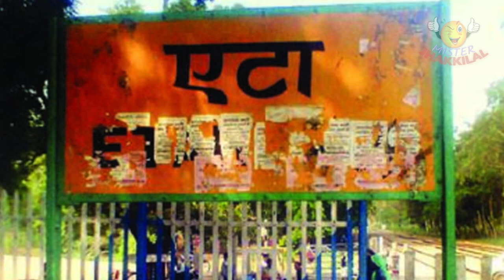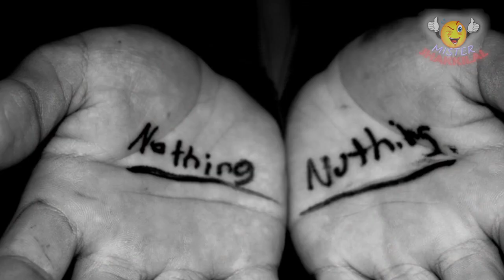UP: दूल्हा निकला गंजा दुल्हन हुई बेहोश । Bride Calls Off Wedding After Finding Groom Wearing A Wig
UP: Bride Calls Off Wedding After Finding Groom Wearing A Wig

UP: Bride refuses to marry after finding groom wearing a wig

Bride cancels wedding after finding groom wearing a wig

Real-Life Bala? UP Bride Faints After Finding Groom Wearing a Wig, Refuses to Marry Him

Bride Calls Off After Wedding After Groom Throws Garland At Her During Varmala Ceremony

UP bride refuses to marry after groom creates ruckus in the wedding; Deets inside

Angry bride refuses to marry after groom throws garland during varmala ceremony in UP

UP bride calls off wedding
up bride faints after finding groom wearing wig
Bridegroom
Bride calls off wedding
Groom calls off wedding
Indian marriage news
Uttar pradesh bride
Angry bride
Angry groom
Beautiful bride
Hot wife
Beautiful Wife
Sexy bride
Sexy wife
Smart bride
Smart wife
Angry wife
Angry bride
Groom falls asleep
Wedding groom dress
Artificial Hair for Women
Original Hair Wig Price
Indian marriage
Indian wedding

1. Satire
2. Funny news
3. Bizarre news
4. Political satire
5. Satire news
6. Humour news
7. Comedy news
8. कटाक्ष
9. हास्य खबर
10. व्यंग्य खबर
11. फनी न्यूज़
12. कॉमेडी न्यूज़